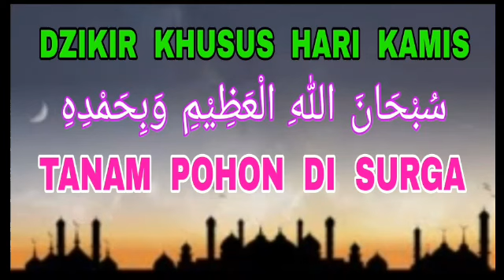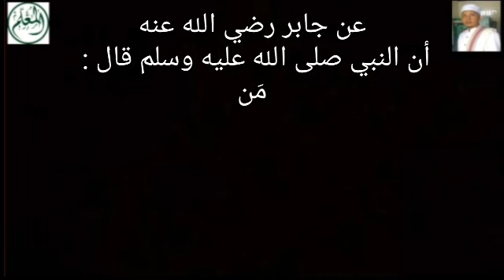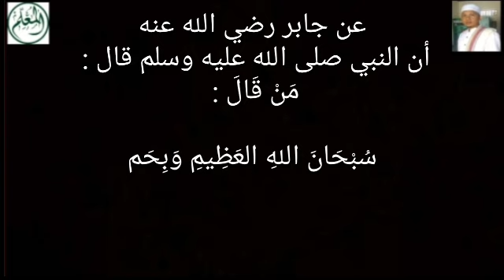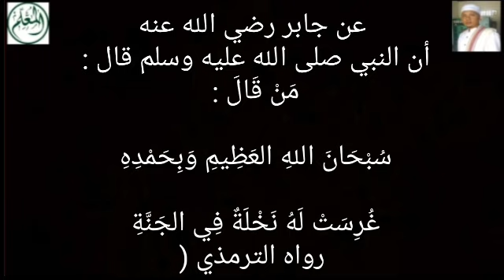Dzikir Khusus Hari Kamis - سُبْحَانَ اللّٰهِ الْعَظِيْمِ وَبِحَمْدِهِ - Tanam Pohon di Surga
Sarang-Rembang-Jateng
Pembina Al-Mu'allim Center
Jeungjing-Cisoka-Tangerang-Banten

قال الإمام الغزالي رحمه الله تعالى:
ما حصل لي الفتوح والبركة إلا بهذه الأوراد ، وهي أن تقول:
في يوم الجمعة: يَا اَللهُ (ألف مرة)
وفي يوم السبت: لَا اِلٰهَ إِلَّا اللّٰهُ (ألف مرة)
وفي يوم الأحد: يَا حَيُّ يَا قَيُّوْمُ (ألف مرة)
وفي يوم الإثنين: لَا حَوْلَ وَلَا قُوَّةَ إِلَّا بِاللهِ الْعَلِيِّ الْعَظِيْمِ (ألف مرة)
وفي يوم الثلاثاء: صَلَّى اللهُ عَلَى مُحَمَّدٍ (ألف مرة)
وفي يوم الأربعاء: أَسْتَغْفِرُ اللهَ الْعَظِيْمَ (ألف مرة)
وفي يوم الخميس: سُبْحَانَ اللهِ الْعَظِيْمِ وَبِحَمْدِهِ (ألف مرة)

عن جابر رضي الله عنه أن النبي صلى الله عليه وسلم قال : مَنْ قَالَ : سُبْحَانَ اللهِ العَظِيمِ وَبِحَمْدِهِ ، غُرِسَتْ لَهُ نَخْلَةٌ فِي الجَنَّةِ . رواه الترمذي (٣٤٦٤)